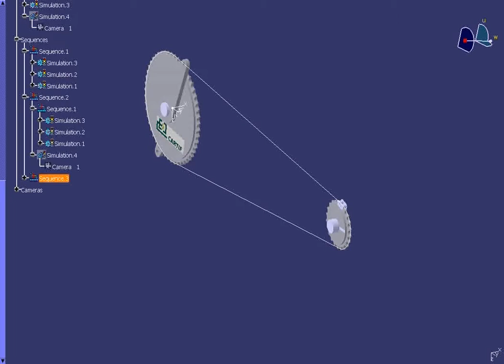cadena con movimiento y zoom con pegatina y renderizado 10seg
Faltan eslabones a la cadena,.. pero bueno.